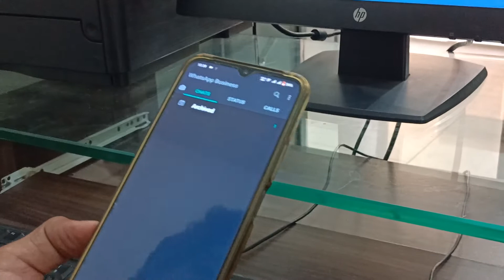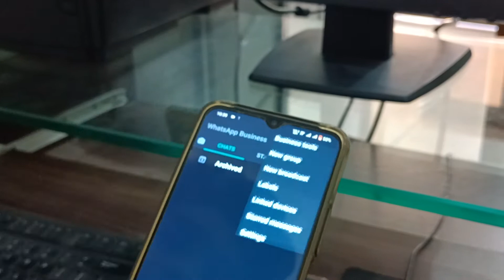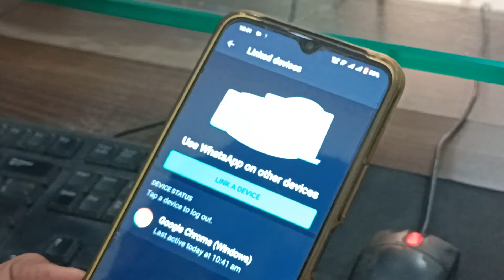How To Use WhatsApp In Labtop And Computer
This video is about "How To Use WhatsApp In Labtop And Computer "